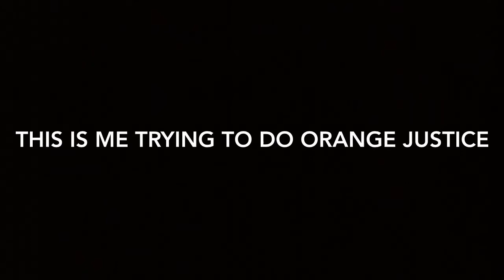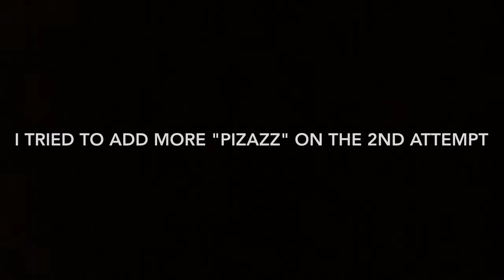My Orange Justice Progression Video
If you would like an intro like ours, go check the awesome intro and logo creating